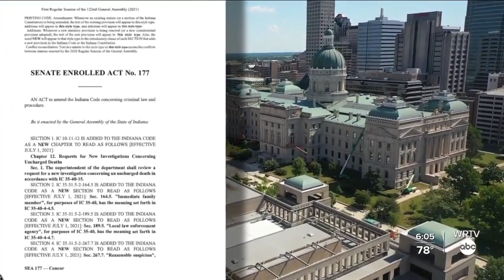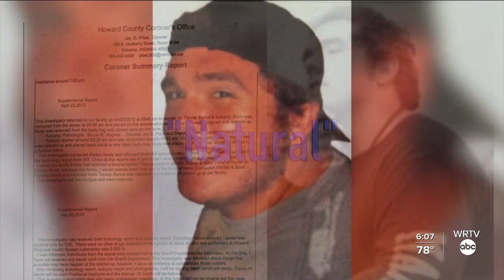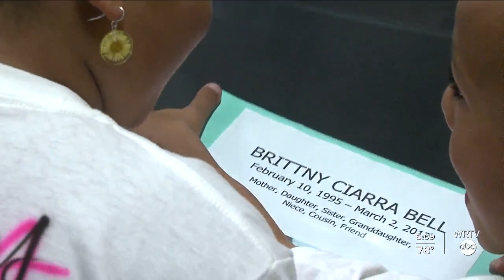New Law Allows Review of Death Cases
WRTV's Kara Kenney reports. A new law is giving Indiana families a new sense of hope that took effect July 1. It allows families who have lost loved ones to request Indiana State Police to a fresh investigation.